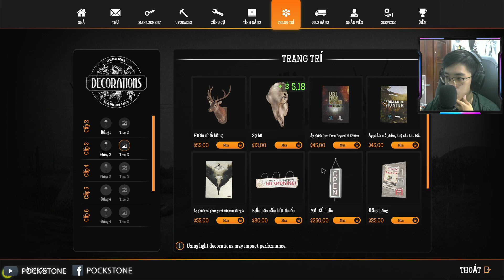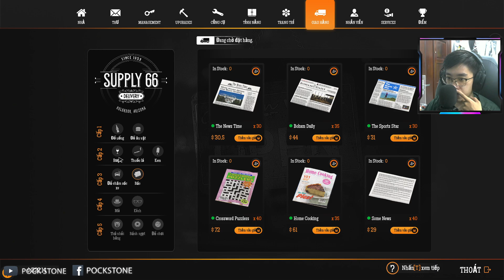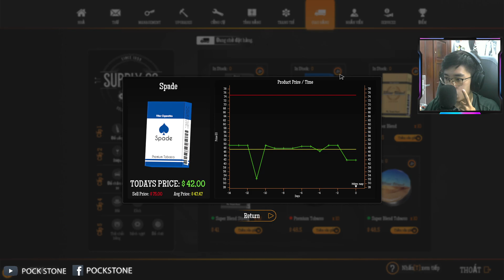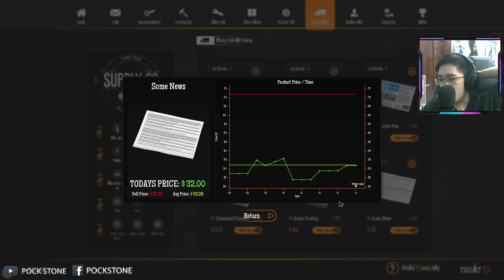Gas Station Simulator #3 - Sự cứu rỗi của các anh múa quạt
hào mọi người đã đến với kênh Pock Stone
Tôi Livestream vào 20h mỗi ngày trên Youtube